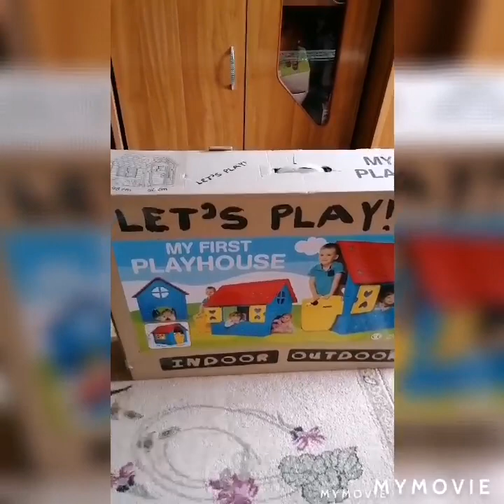Birthday gifts for Cristian who sand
Like always I share my every single day with al of you so that I this today is good day for my son so why not I will share with you.if you like this vlog please subscribe my channel like and share. Thanks